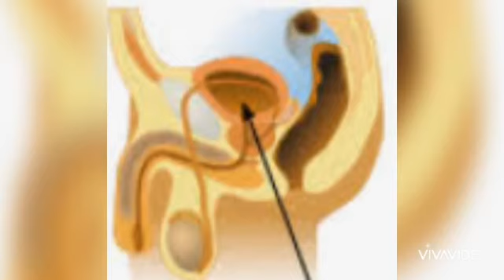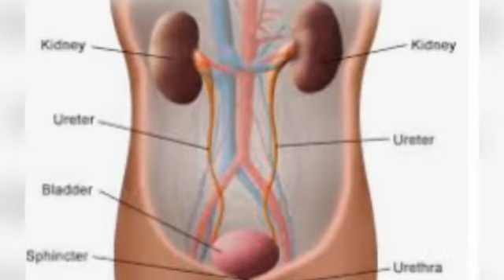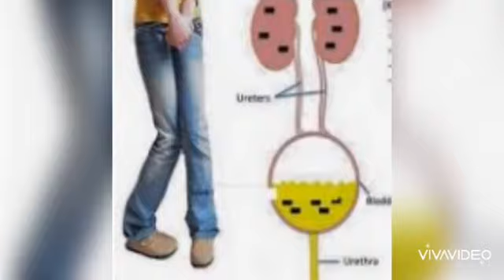TREATMENT UTIS(Masana ki garmi)Food Eat,avoid,urdu,English,hindi!Health Freedom Fighter by SaifUllah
Urinary track infection Treatment ( Masana ki garmi ka ilaj ) Trying to Eat HEALTHY. Stay hydrated drink plenty of water and liquid fluids. urinate when the need arises. Drink cranberry juice. use Probiotic Lassi .Eat fresh vegetables fruits .vitamins C rich. Exercises wipe from front to back. practice good sexual hygiene. Avoid from coffee. tea chocolate caffeine ITEMS Alcohol Spices FOODs item. jink food fast food cola drinks factory made FOOD ITEMS. PROFESSOR Hakeem Mehr Muhammad Saif Ullah channel PLEASE subscribe like and share Thanks. HEALTH FREEDOM FIGHTER BY SAIF ULLAH